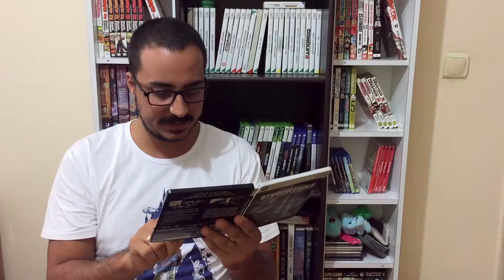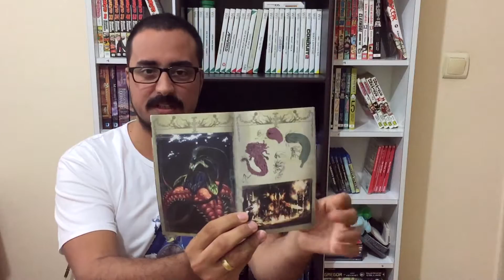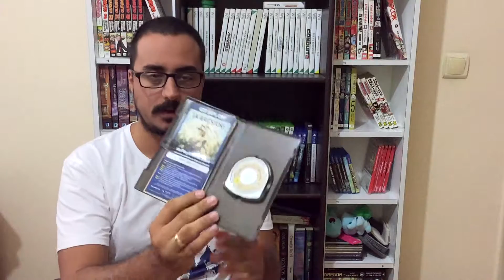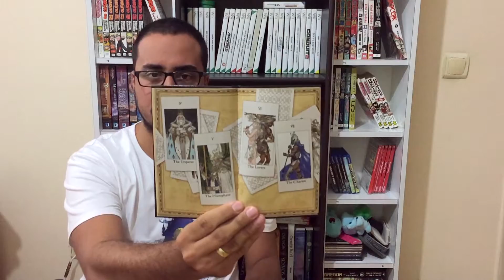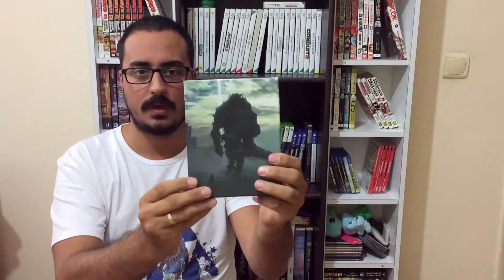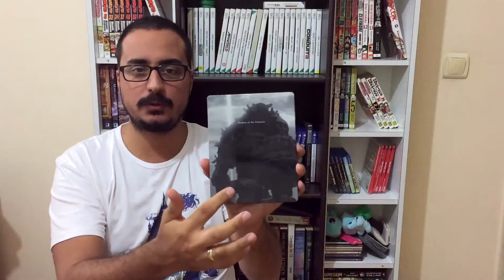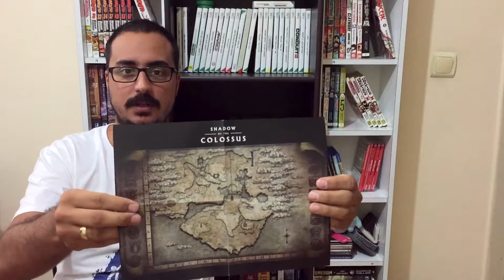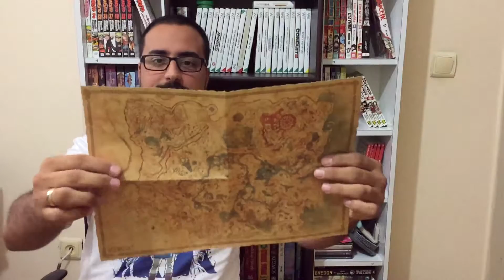ÖZEL SÜRÜM OYUNLARIM (XBOX 360 - PSP - PS4 - WII - SWITCH)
Özel Sürüm oyunlarıma bir göz attık, sıralı tam liste;
Dragon Age Ultimate Edition
Stranglehold Collector's Edition
Perfect Dark Zero Limited Collector's Edition
Devil May Cry 4 Collector's Edition
Mass Effect Trilogy
Red Dead Redemption Game of the Year Edition
Tactics Ogre Let Us Cling Together Premium Edition
Shadow of the Colossus Special Edition
Super Mario 25th Anniversary Edition
Zelda: Breath of the Wild Explorer Edition
Zelda: Skyward Sword Limited Edition